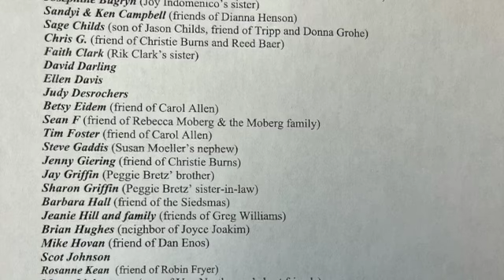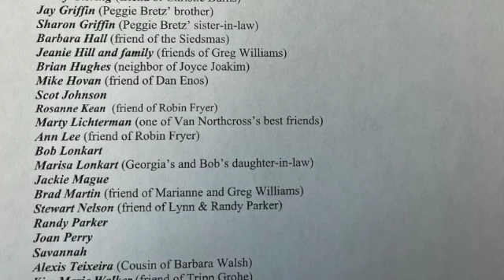Prayer Service October 26 All Saints Version